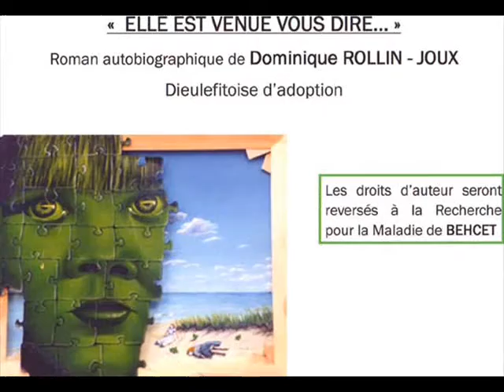aidez les malades de BEHCET!!!!soutenez la recherche médical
vidéo où je vous présente mon livre "ELLE est venue vous dire"édité par manuscrit.com où je conte avec humour mes aventures dans le milieu médical, atteinte d'une maladie rare et orpheline, la maladie de BEHCET.Merci de nous aider à la recherche médicale en commandant ce livre.MERCI au nom de tous les malades de BEHCET!!!